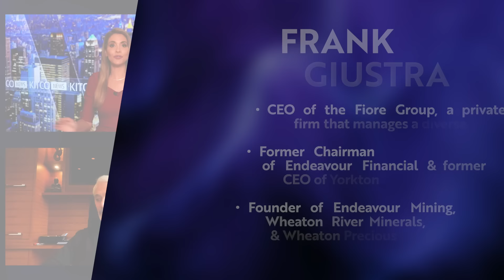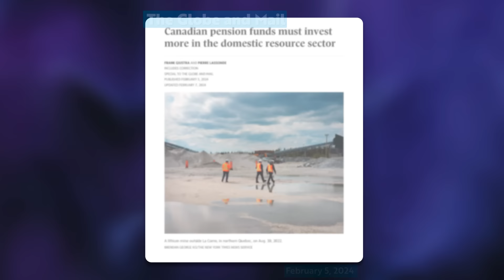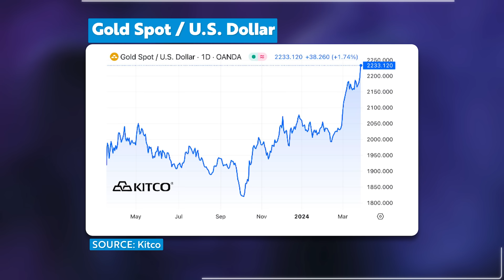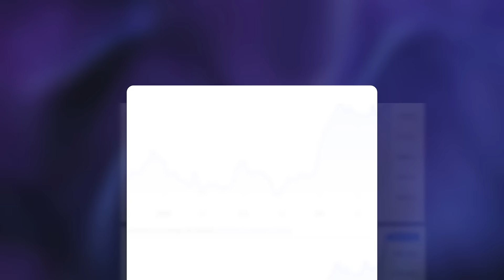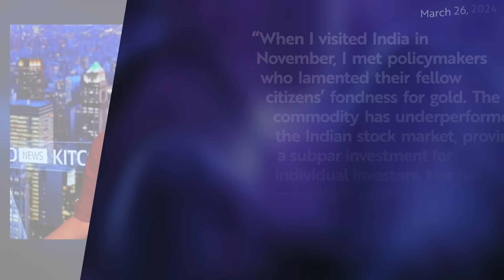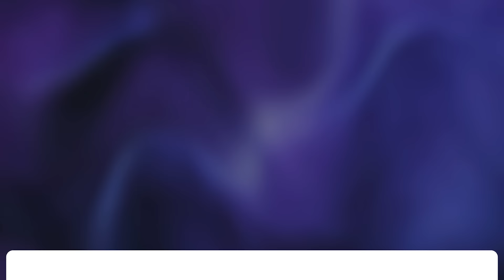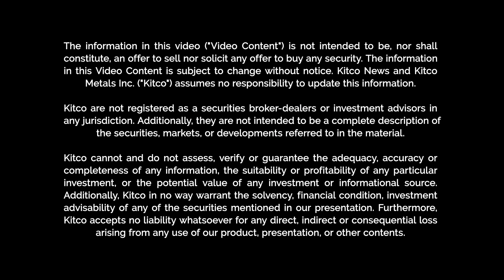Is Canada Failing Its Resource Sector, Economy & Citizens — Frank Giustra & Pierre Lassonde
Michelle Makori, Lead Anchor and Editor-in-Chief at Kitco News, hosts Kitco Insights Interactive Mining Titans’ Power Panel with Frank Giustra, CEO of Fiore Group, and Pierre Lassonde, Chairman Emeritus at Franco-Nevada. Giustra and Lassonde warn that Canada is jeopardizing its place on the world stage as it fails its resource sector, economy, and citizens. They also discuss gold hitting new record highs, share their forecasts, and explain the divergence between the price of gold and gold miners. Giustra and Lassonde weigh in on de-dollarization, macroeconomics, bifurcation of the global monetary system, and top geopolitical threats of 2024.

*Eagle Plains* is a mineral exploration company operating for 30 years with over 50 projects in Western Canada. The company has over $7M cash, generates significant revenue, has only 115M shares outstanding, and has never been rolled back.

00:00 - Mining Titans Panel
01:56 - Canada's Resource Sector
03:05 - Introducing the Mining Moguls: Frank Giustra and Pierre Lassonde
05:27 - The Underinvestment in Canada's Resource Sector & Resource Nationalism
11:21 - The Path Forward for Mining
14:22 - The Future of Gold & the Mining Sector
45:13 - Central Banks, Gold Reserves, and the Global Monetary System
58:07 - Geopolitics
01:00:01 - Gold's Market Dynamics, Physical Gold vs. Gold ETFs
01:03:00 - BlackRock CEO Larry Fink's Stance on Gold
01:09:08 - Canada’s Online News Act
01:21:01 - Politics